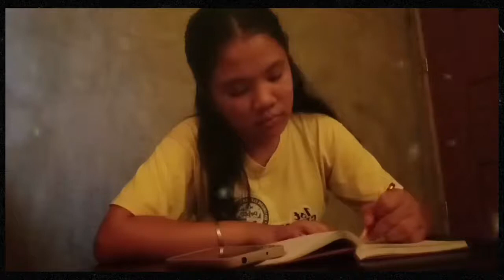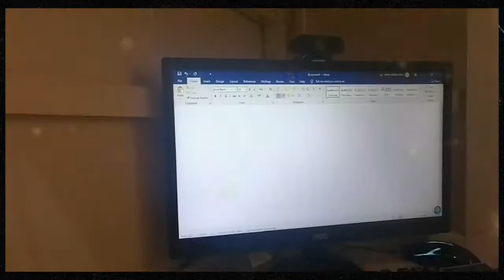Mahika ng Realidad | Short Film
"MAHIKA NG REALIDAD"

Focusing on positive sides and maximizing the advantages of science and technology is the main concept of our short film. This short film serves as a bridge to showcase that technology is going beyond limits and continuous to evolve resulting to various innovations that greatly helps people in different aspects as well as in achieving progress. It is factual that there are negative sides of technology. However, it is undeniable the countless positive potentials of Technology. It reveals the real beauty of life through Science and Technology. We believe that it serves as the "Mahika ng Realidad"